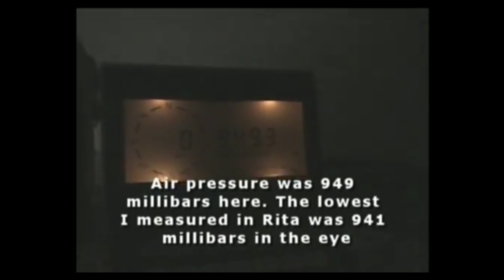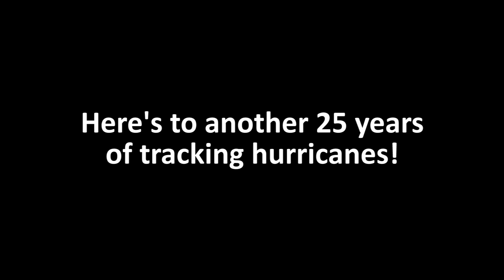Top Ten Hurricane Experiences: 25 Years of Tracking Hurricanes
2021 marks the 25th year that I have been studying the impacts of hurricanes professionally. I thought that it would be appropriate to put together my personal top ten compilation of the most impactful hurricane experiences of my 25 year career. Note that these are based on my experiences and are not necessarily related to how impactful a particular hurricane was where it made landfall.

What have been the most impactful hurricanes in your life? Leave your thoughts on that in the comments.